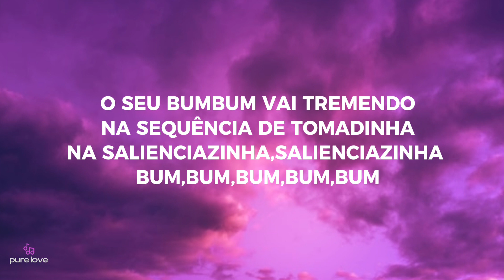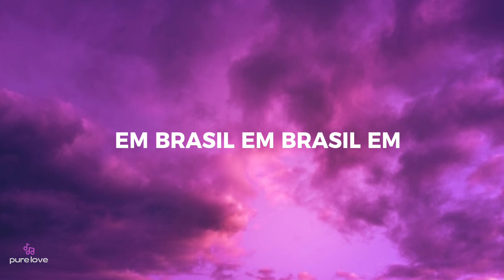Saliênciazinha - Dynho Alves (lyrics)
Lyrics :

Tá querendo meter o passinho
Rabeta nervosa faz um quadradinho
Vai no chão gostoso, desce com carinho
Ao som do pontinho
Em qualquer baile ela em incomoda
Senta, contrai
De frente, de costa
O seu bumbum vai tremendo
Na sequência de tomadinha
Na salienciazinha, salienciazinha
Bum, bum, bum, bum, bum
Na salienciazinha, salienciazinha